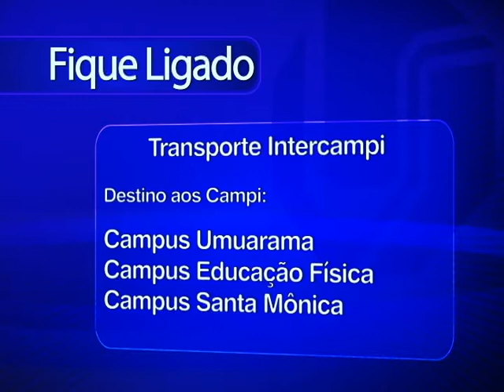TVU Notícias exibido em 24/11/2014 - Parte 03